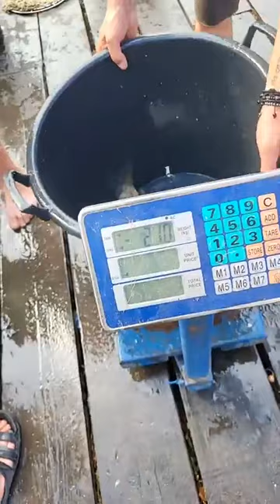Herastru populare cu crap românesc din țarc producție proprie 🐟🐟📽📡